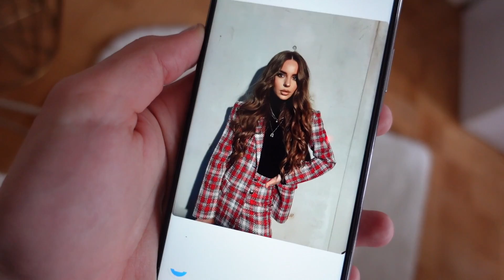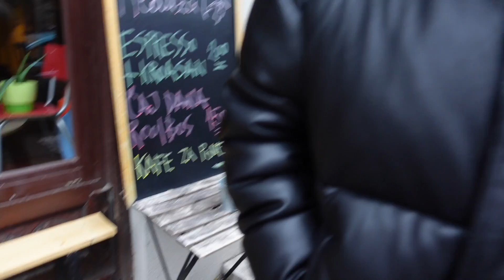VLOGMAS 5 - SA KIM SLAVIM NOVU GODINU?